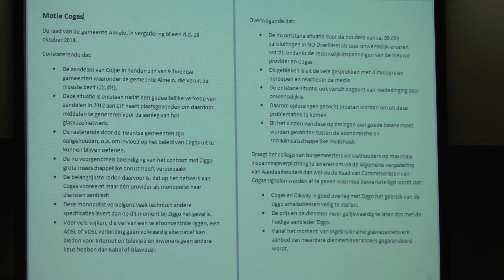cogasmotie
De raad van Almelo neemt unaniem een motie aan dat de wethouder als grootaandeelhouder van Cogas zijn uiterste best moet doen om zo veel mogelijk problemen over de gedwongen providerswisseling bij Cogas/Caiway /Ziggo op te lossen.